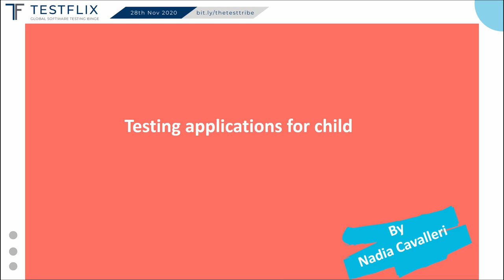“Testing applications for children” by Nadia Cavalleri | TestFlix 2020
TestFlix 2020 had:
-107 Speakers from 44 Countries
-5200 Registrations from 91 Countries

About this Talk:

“Testing applications for children” by Nadia Cavalleri

Testing applications for children is very different from testing applications for adults. We have to consider more aspects and we have to focus on others quality attributes.

One of the reasons is that children are still in the process of development. So, their abilities are not comparable with ours. They write more slowly, most of them do not read, they have little precision in the use of the mouse, etc. As a result, the testing of this type of applications requires focusing on certain aspects that we do not use to consider when we are testing applications for adults.

But there is an additional complexity. Not all children are in the same development stage. A 2 years-old child is very different from another 7 years-old child. The challenge here is developing and testing a software whose users cannot or do not know how to do the same things. For example, not all of them read at the same level. In fact, not everyone can read. Our system should be able to support all this heterogeneity of users.

Of course, all of this affects the testing strategy. In this talk we will see how all this impacts in the testing process and why mobile, performance, usability and accessibility testing become more important.

Top Takeaways:
• Usability considerations to test applications for children
• Modifications to the testing strategy when testing applications for children

Speaker Bio:
Nadia Cavalleri lives in Buenos Aires. She is an information systems engineer and psychologist. She obtained Scrum, Testing Fundamentals and IBM – Rational Functional Tester for Java Scripting certifications.

Nadia has been working in Testing for more than 16 years. She is the co-founder of Argentesting.

She often writes for magazines and gives talks in international conferences. She teaches at schools, universities, and companies.

Nadia has a YouTube channel and also has a blog.

She was the south American Judge at the Software Testing World Cup.